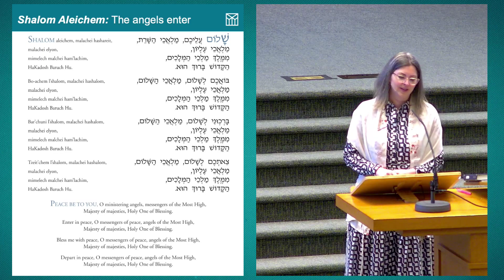Hashkiveinu by Max Helfman with Intro by Cantor Rollin Simmons (Mar. 10, 2023)